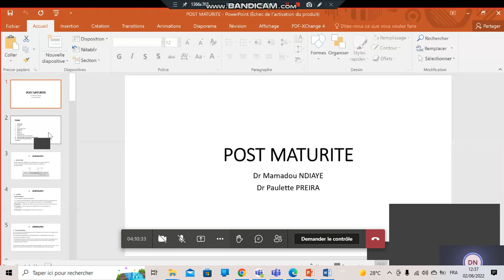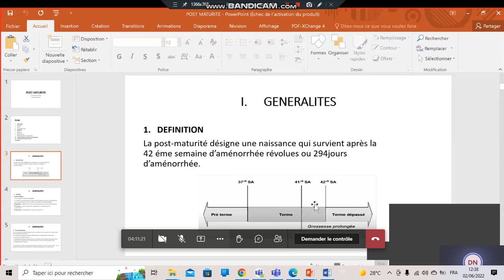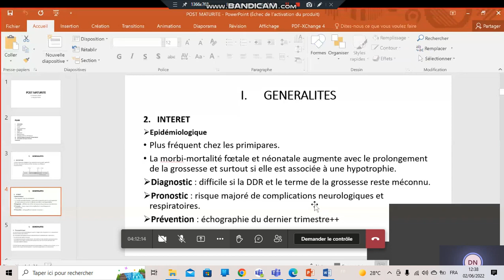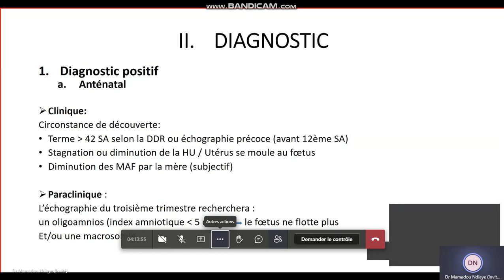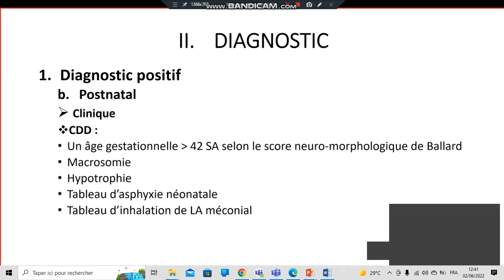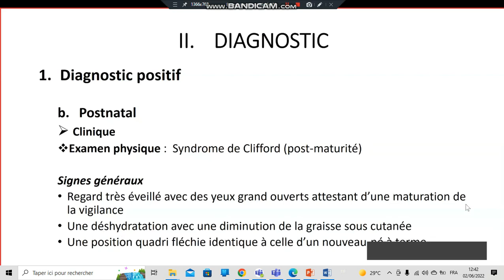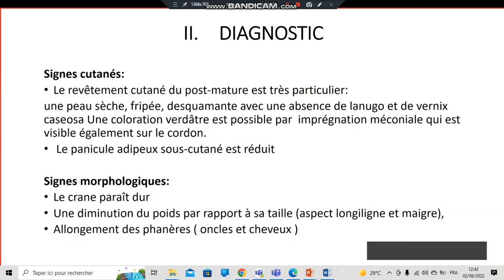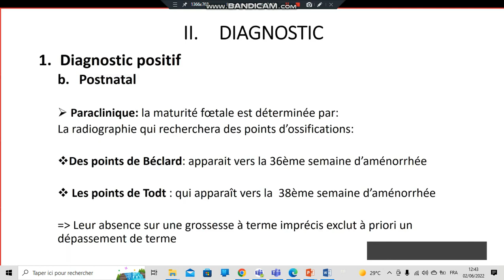La post maturité 1